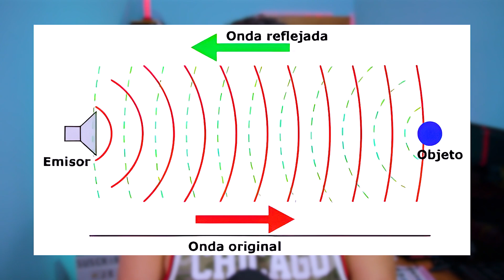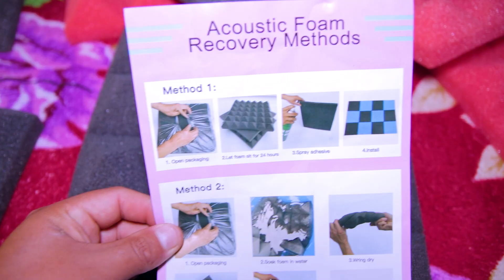Asi puede quitar el Eco de mi habitación con Espumas Acústicas 🎵⛔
Descubre cómo las espumas acústicas pueden mejorar el sonido de tus espacios. Aquí te mostrare una review detallada y una explicación de porqué hay Eco.

👉Espumas Acústicas
👉Micrófono de Solapa
👉Micrófono Rode VideoMicro

Capítulos :
00:00 Tema del Video
00:27 ¿Qué es el ECO ?
01:41 Review de las Espumas Acústicas
03:16 MITOS !!!
04:21 Prueba de Sonido (Sin Espumas Acústicas )
06:43 Como Colocar las Espumas acústicas
08:48 Prueba de Sonido (Con Espumas Acústicas )
10:46 Escena realizada por Profesionales
11:22 Veredicto ( Suscríbete y deja tu like )